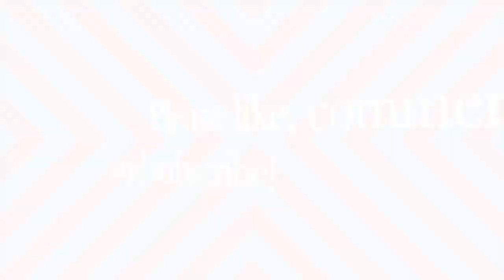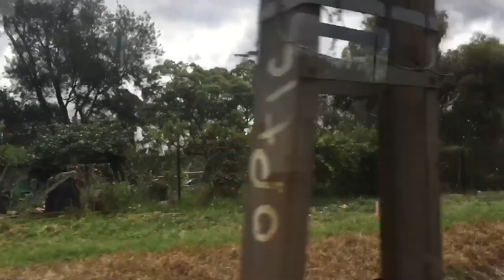A sped up ride on an X’Trapolis 100 train from Southern Cross to Bell stations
Hello everyone! This is my first train ride video in 2023.

I’m making a sped up train ride video of me riding on an X’Trapolis 100 train from Southern Cross to Bell station along the Mernda line. These suburbs were recorded in Docklands, Jolimont, Richmond, Collingwood, Clifton Hill, Northcote, Thornbury and Preston on March 31, 2023.

Songs used (iMovie Jingles):
1. East Ender Long
2. Electric Rodeo Long
3. Elysium Long
4. Farewell
5. Fifth Avenue Stroll
6. Fireside
7. Flurry
8. Galleria Long
9. Gelato
10. Gleaming Long
11. Glide Long
12. Greasy Wheels Long
13. Half Dome Short